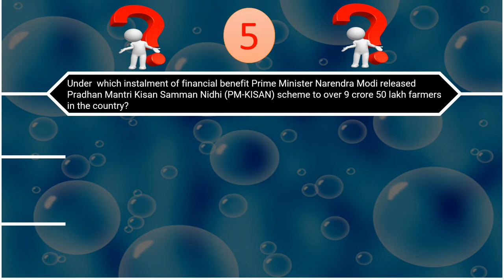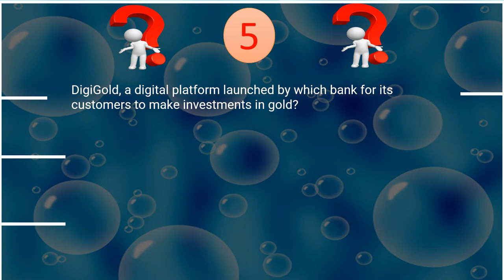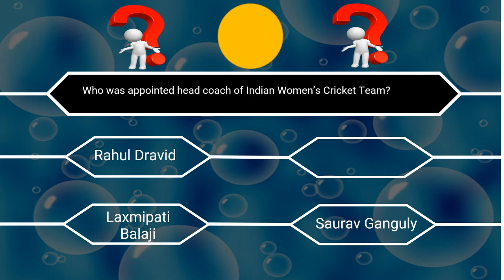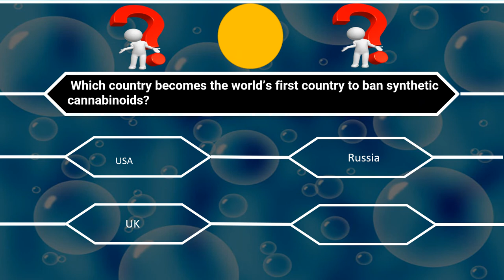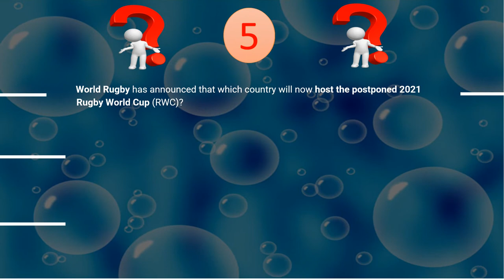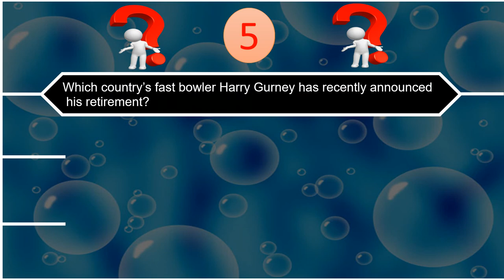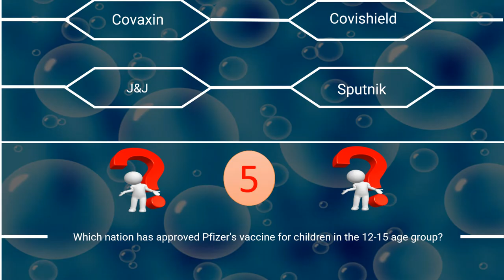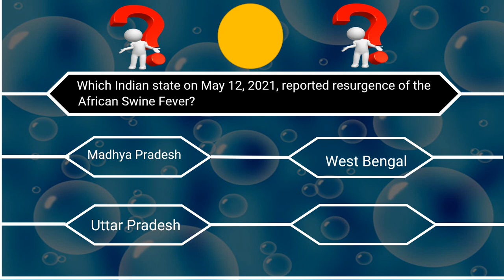Current Affairs,`17 May 2021/ Most Important Questions /Quiz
In this video important questions of current affairs of 17 May  2021  are given which is very helpful for the preparation of current affairs of various exams.